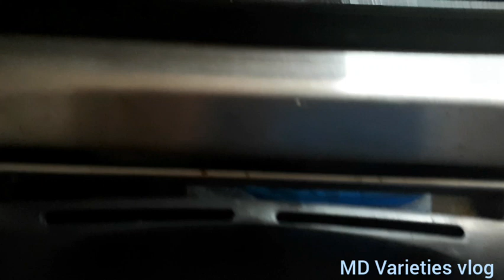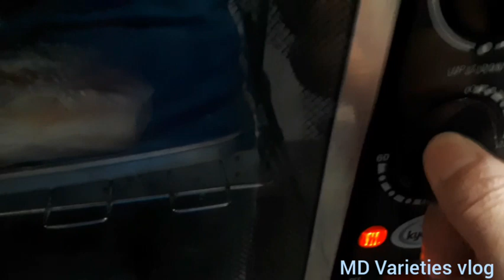MERIENDA PO TAYO HOTDOG SANDWICH//MD Varieties vlog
Ingredients:
-buns
-hotdog
-tomato
-cucumber
-lettuce
-mayonnaise & catsup( mixed with salt & pepper)
-cheese

Thank you guys for watching..God bless❤